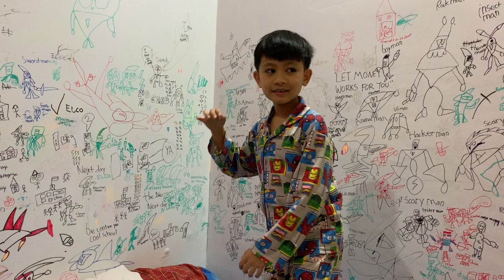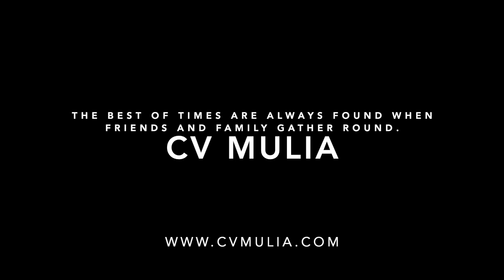FAMILY GATHERING CV MULIA 2019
Prastya Family mengikuti acara Family Gathering 2019 bersama keluarga besar CV Mulia.